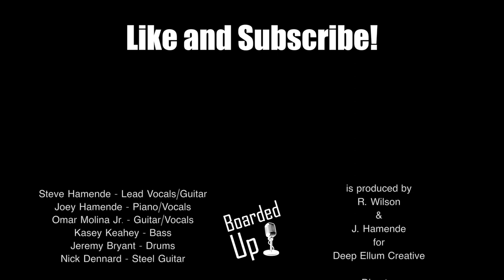Boarded Up Music | Steve Hamende - Beer in the Headlights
Watch The Steve Hamende Bande play "Beer in the Headlight" (written by Scott Fischer) on Boarded Up Music Series filmed live at Louie Louie's Piano Bar in Dallas, Texas.

Steve Hamende: Lead Vocals and Acoustic Guitar
Joey Hamende: Piano and Harmony Vocals
Omar Molina Jr. : Lead Guitar and Harmony Vocals
Kasey Keahey: Bass
Jeremy Bryant: Drums
Nick Dennard: Steel Guitar

Credits:
Producer: Ron Wilson; Video Editor: Sam Wilson; Audio Engineers: Joey Hamende, Jon Hough; Videographers: Ron Wilson, Sam Wilson, Carter Wilson, Robert Mounce & Kat Mendoza.